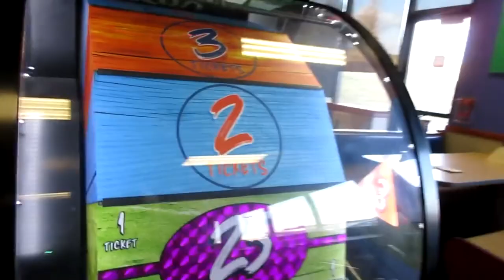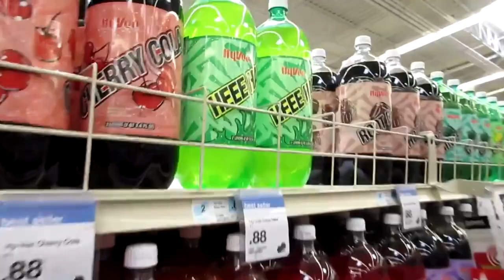Ep 5 Vlog Chuck E Cheese